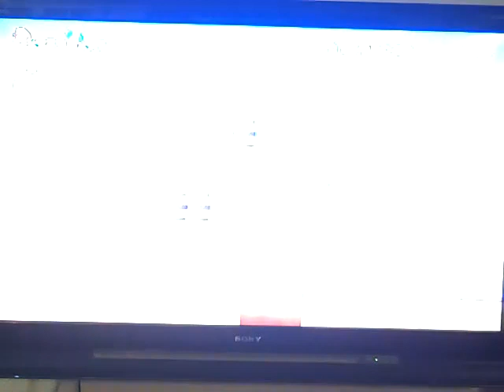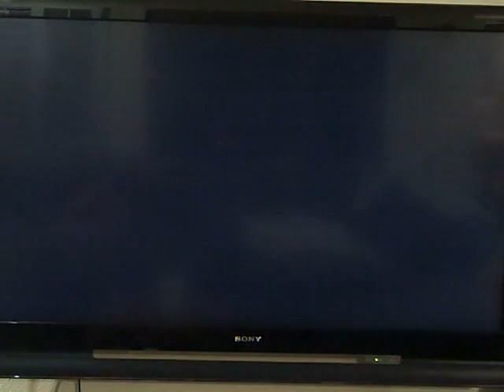New Super Mario Bros Episode 6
New Super Mario Bros Episode 6, world 2-2. Blue Toad, Mario